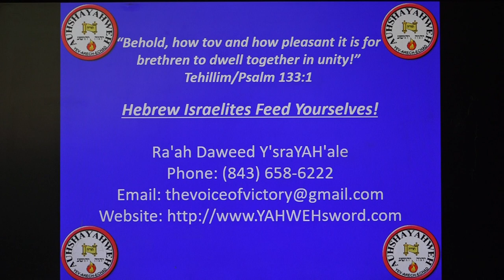Hebrew Israelites - Feed Yourselves! (Lesson #4)